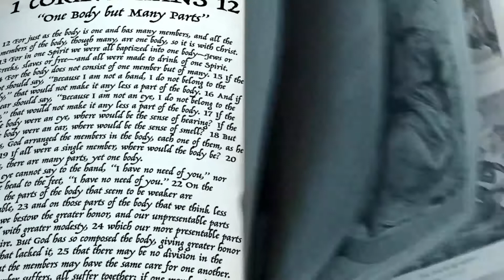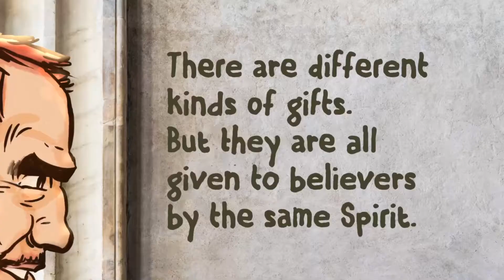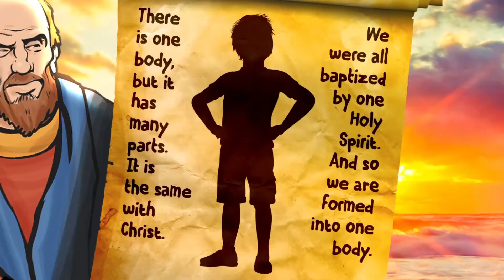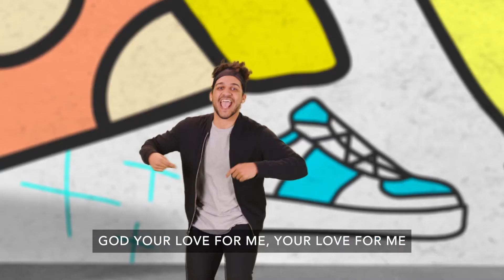Family Experience 10-31-21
RockPointe Church Family Experience for Sunday, October 31, 2021